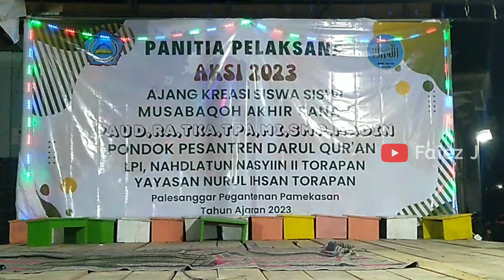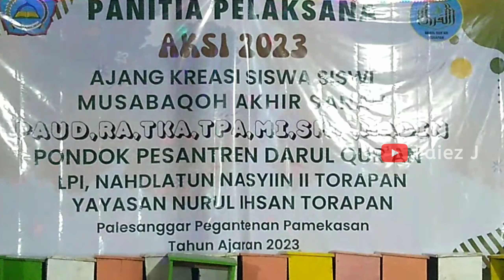MANTAP!!! PIDATO BAHASA INGGRIS - OLEH, Anis Syafaah | Siswi Kelas VIII SMP Nurul Ihsan Torapan